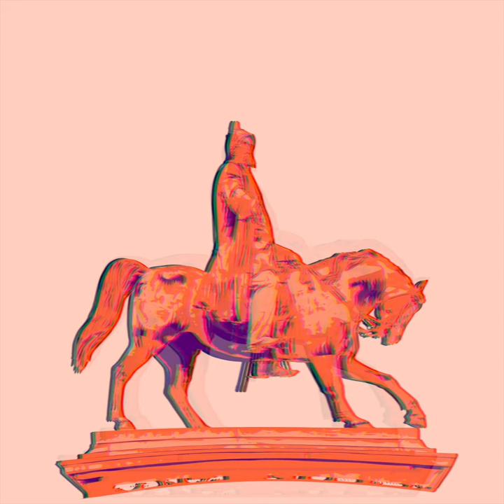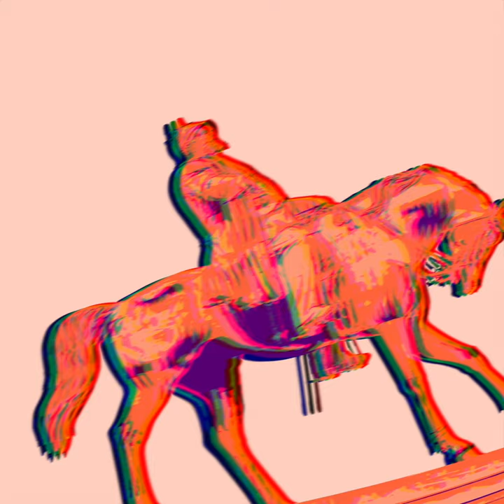Vinicio Adames - Guaral - 0264